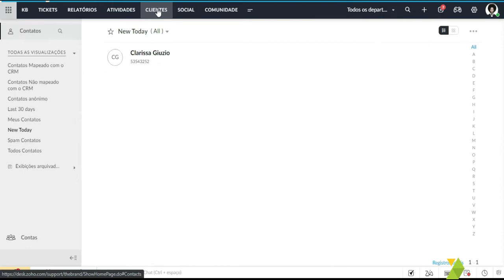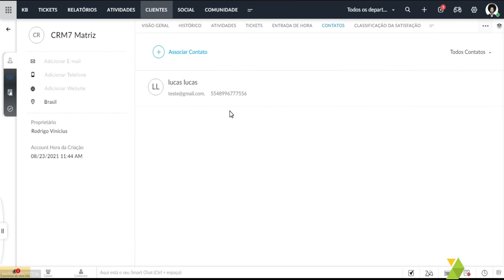Zoho Desk - Como Associar Contatos a uma Conta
Já ficou perdido na hora de encontrar o responsável com quem você está negociando o serviço?

Nesse vídeo, te mostramos como adicionar os contatos do seu CRM às contas que você gerencia de forma rápida e organizada usando o seu Zoho CRM! 😉